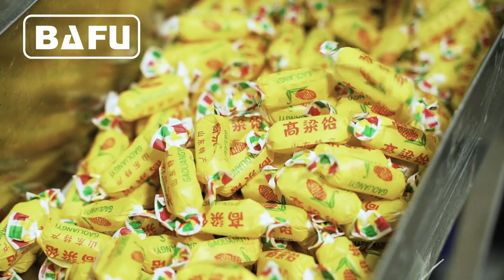Linha de produção de barra de chocolate, linha de barra de chocolate,máquina de embalagem automática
Bafu é um dos principais fabricantes e fornecedores mundiais de máquinas para doces, máquinas para fazer barras de doces, máquinas para embalar doces, máquinas para embalar sabonetes, máquinas para enrolar chocolates, máquinas para embalar barras de chocolate, etc. o serviço completo de recomendação de produtos, suporte técnico, instalação, treinamento e manutenção. Agora, nossas principais máquinas incluem alimentação totalmente automática, máquina de moldagem e corte, linha de depósito de balas duras, máquinas Flow Wrapper, máquinas tipo twist e linhas automáticas de alimentação e embalagem de chocolate, linha de produção de barras de chocolate, linha de barras de cereais, linha de produção de barras de chocolate snicker .